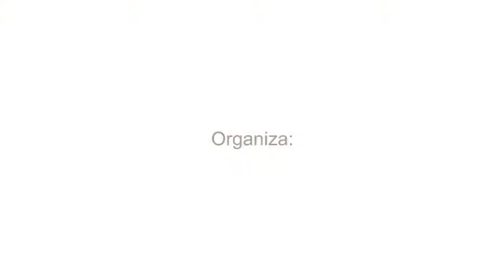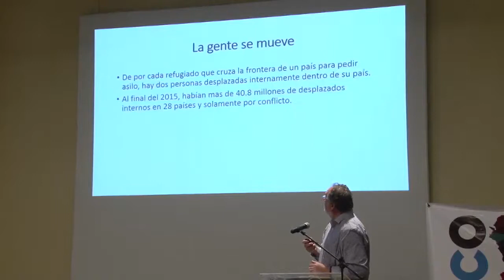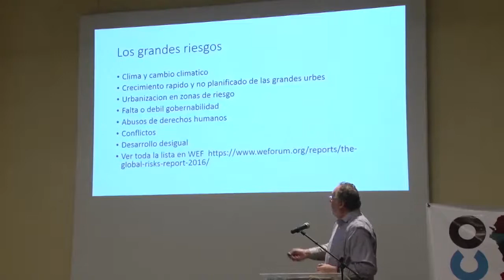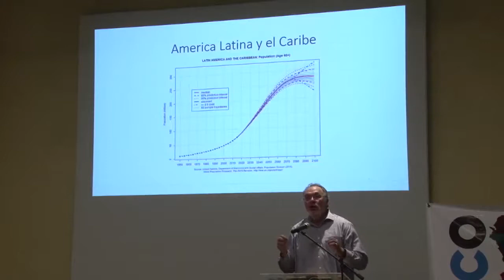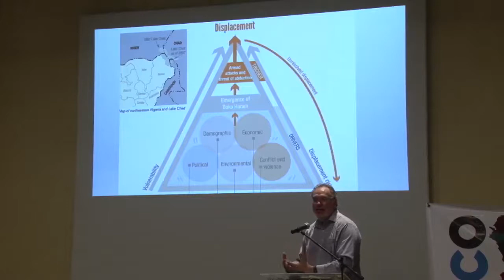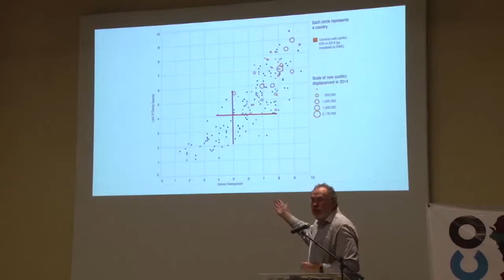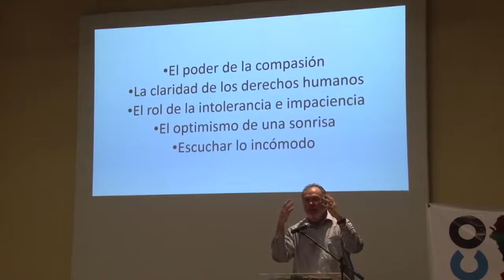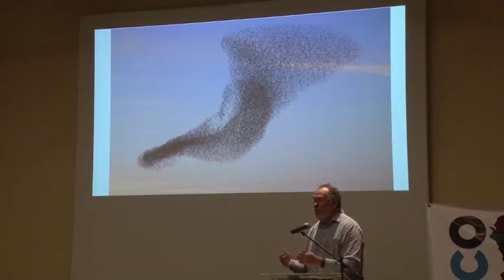Conferencia "Ciudadanía, diálogo, convivencia y paz", a cargo de Alfredo Zamudio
Clausura del III Laboratorio de Innovación Ciudadana de la Secretaría de Estado Iberoamericana. Conferencia "Ciudadanía, diálogo, convivencia y paz" a cargo del director del Centro Nansen para la Paz y el Diálogo, Alfredo Zamudio.